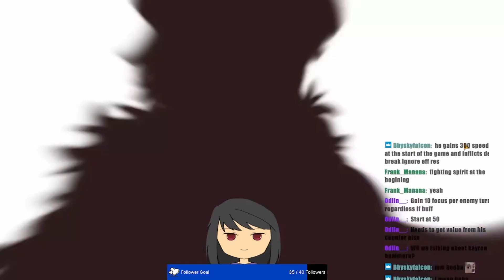Epic Seven-Kayron!!!!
hummm